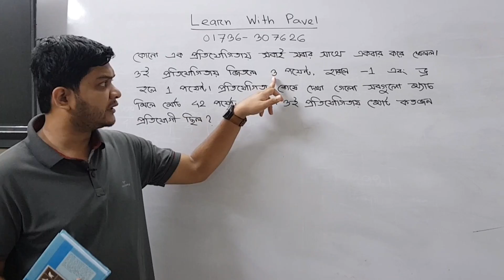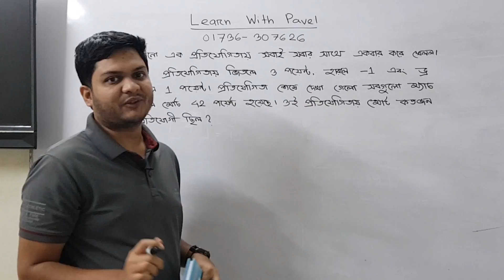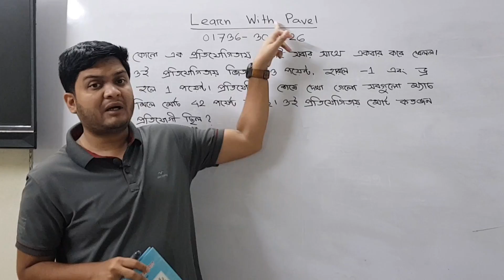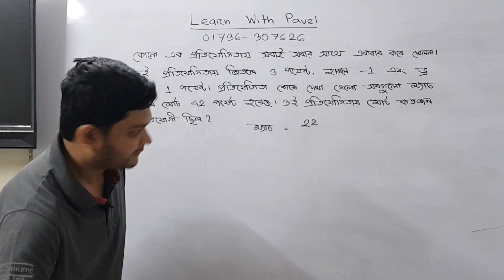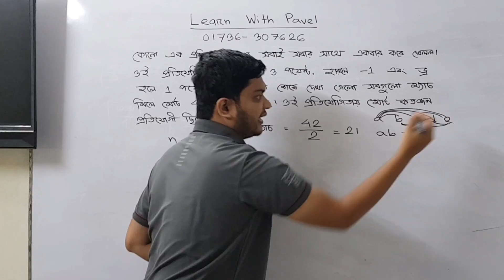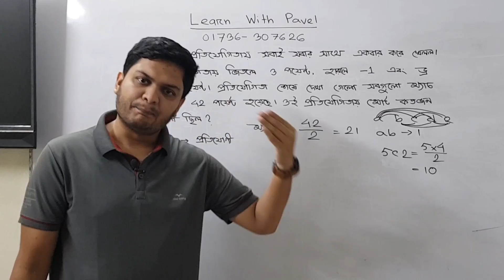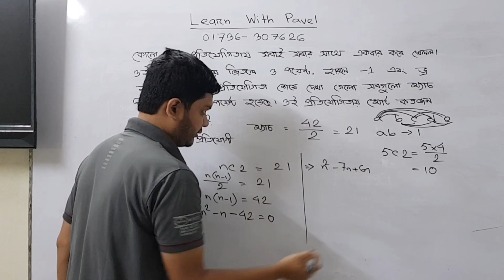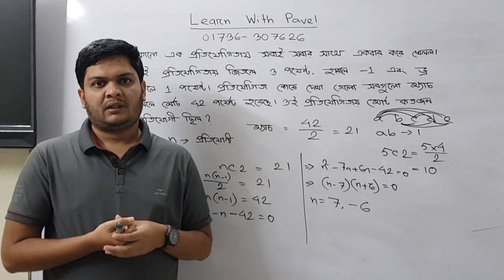15. গণিত অলিম্পিয়াড প্রস্তুতি || Combination | কম্বিনেটরিক্স | BDMO Combinatorics | learn with Pavel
তুমি যদি পড়তে আগ্রহী হয়ে থাকো, আমার সাথে যোগাযোগ করতে পারো ফেইসবুকে কিংবা কল করতে পারো 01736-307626 এই নম্বরে।

I will upload videos on the following topics as well:
► Calculus: Differentiation
► Calculus: Integration
► Permutation & combination
► Probability
► Matrix Determinant
► Straight Line
► Circle
► Trigonometry
► Function
► Basic Algebra
► Basic Geometry
► Logical Riddles
► Interview Riddles
► Fast Calculation Tricks
► GRE maths
► Admisssion test
► BCS Math